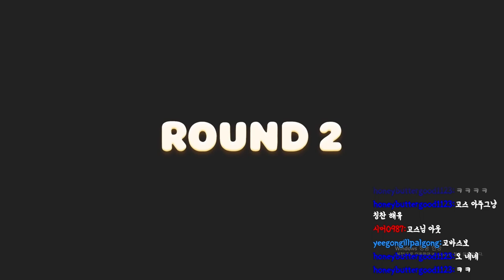[파티 애니멀즈] 이 스트리머가 다리위에서 싸우는 그냥 평범한 영상(?)ㅋ